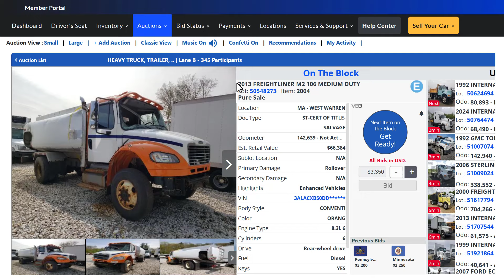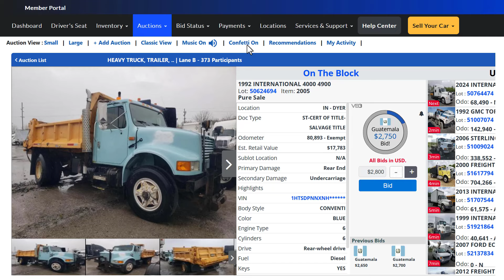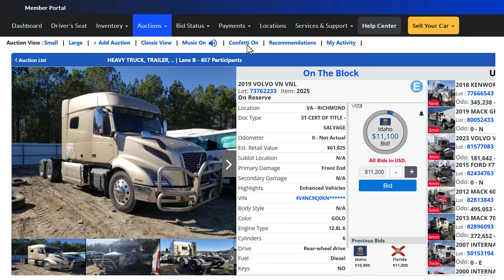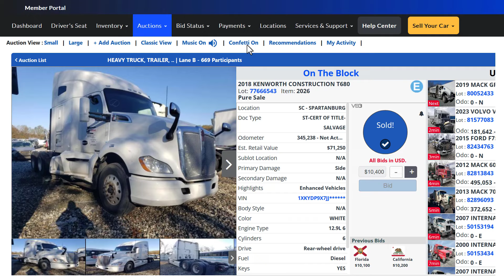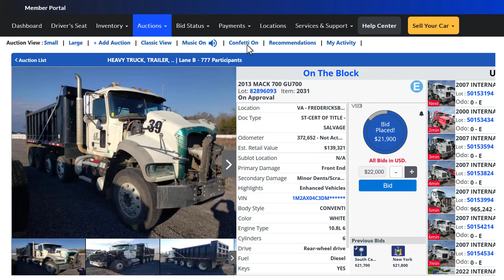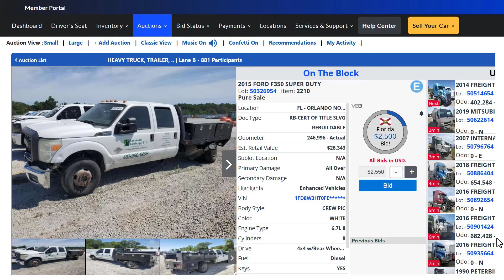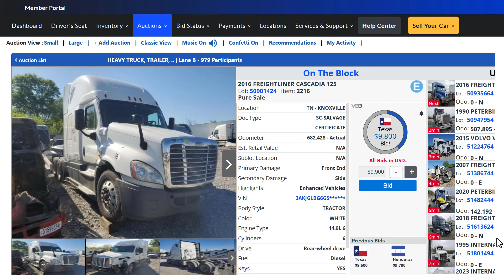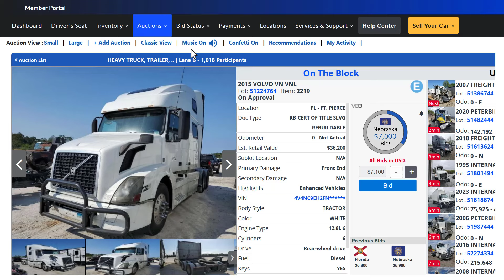Copart Auction heavy duty vehicles specialty sale